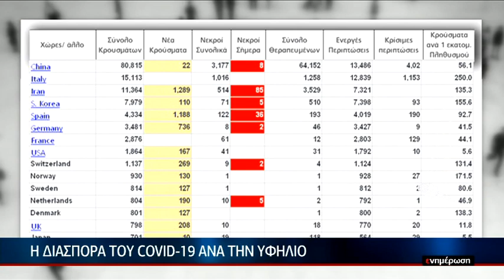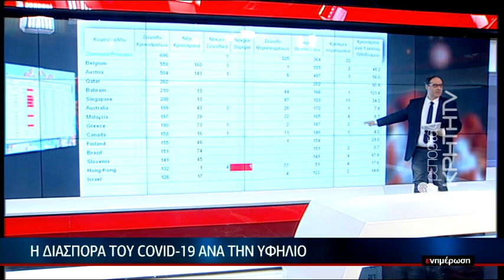Πόλεις - "φαντάσματα" : Η Ευρώπη στο "επίκεντρο" της πανδημίας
Το κλείσιμο καφετεριών, καφέ μπαρ, εστιατορίων και εμπορικών κέντρων αποφάσισε την Παρασκεύη  το υπουργείο Υγείας, στο πλαίσιο της επέκτασης των μέτρων κατά του κορωνοϊού. ΠΟΥ: Η Ευρώπη βρίσκεται πλέον στο «επίκεντρο» της πανδημίας του νέου κορονοϊού.

Δείτε άκρως ενδιαφέροντα στοιχεία για την διασπορά του ιού. Ποια η κατάσταση που επικρατεί σε Ιταλία και Ισπανία.

Παρακολουθείστε χαρακτηριστικες εικόνες απο Ευρωπαικές -ακρως τουριστικές- πόλεις με...μηδενική κυριολεκτικά κυκλοφορία.

Παρουσίαση στο στούντιο: Μάνος Δασκαλάκης

Στην παρουσίαση του δελτίου:Κατερίνα Σαλαπάτα